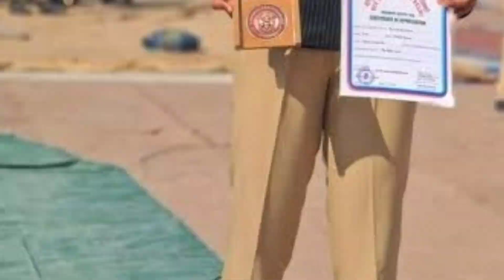Ishita Shukla biography in Hindi